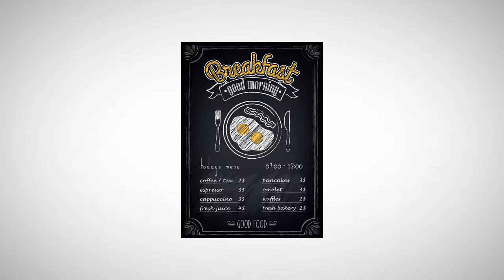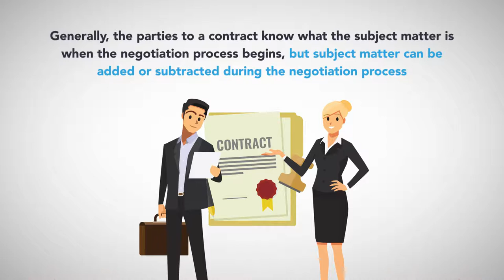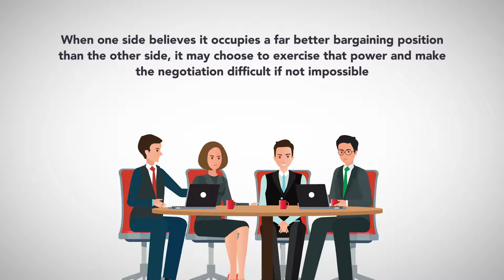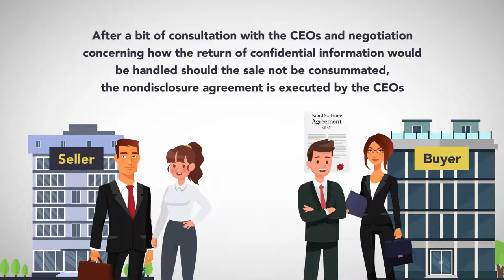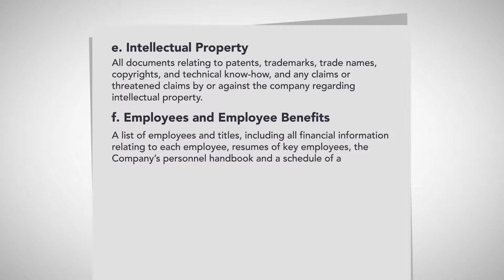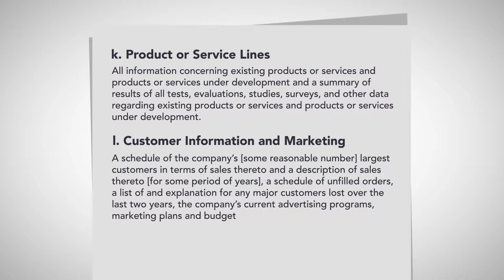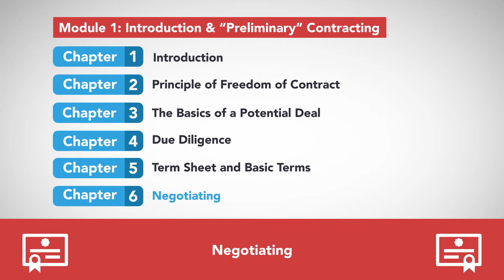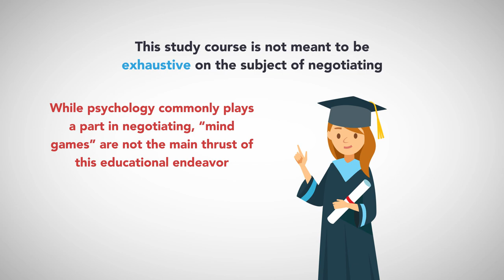Introduction & "Preliminary" Contracting: Module 1 of 6